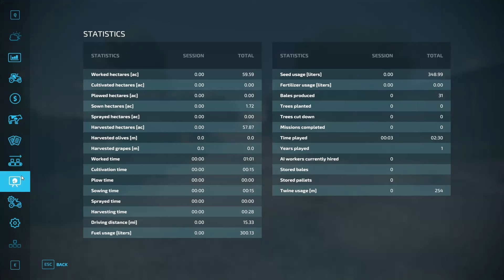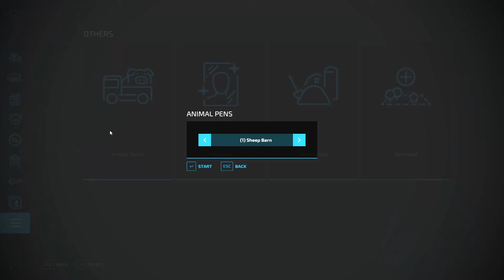Farming Simulator 22 - Buckland Farm Tour Mod Showcase | FATW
Welcome to Buckland Farm, a new save of mine I'm enjoying. Let's have a tour around and what I've been up to. Everything is rebranded and apologies for the quality issues! This is my first time recording/editing/rendering in over half a decade! Haha. I have worked out what went wrong and will hopefully be sorted for the next one.

Hopefully you'd like to join me again, see you all soon and let's just forget about the world.